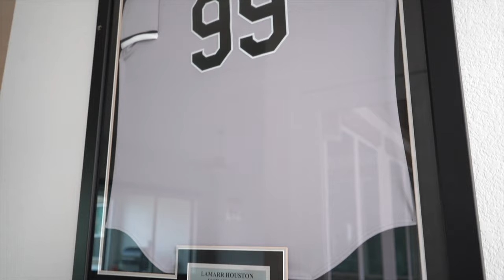Kill's Kitchen - Lamarr Houston - National Champ & NFL Super Bowl Winner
Welcome to episode #2 of Kill's Kitchen! In this episode, we talk to Lamarr Houston! During his NFL career, he played for the Raiders, Bears and the Texans! But most importantly, we were both part of the Longhorns Championship team in 2005! This was a really fun video to shoot, and keep an eye out for our next video with one of the best chefs in Austin!

Thank you and remember, stay out of trouble or don’t get caught! - Dr. Kill

Lamarr Houston's Instagram: @hupernikao9s